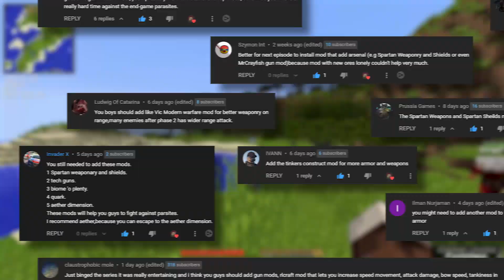"Scape and Run: Parasites" is PUNISHING...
The Boys installed some new weapon mods...
This is now officially the 6th world attempt at the "Scape and Run: Parasites" mod.

Here is a list of the mods we've used:

Scape and Run: Parasites
Xaero's Minimap
Appleskin
Aqua Culture 2
Bloodmoon
Bookshelf
Carry On
Clumps
Collective (Forge)
Contrlling
Enhanced Armaments
Enhanced Farming
Gravestone Mod
Hunter Illager
Iron Backpacks
Iron Furnaces
Just A Few More Ores
Just Enough Items
Just Enough Resources
Mouse Tweaks
Neat
Ores Above Diamonds
Quark
Scape and Run: Parasites Addon by nocubeyt
Simple Rotten Flesh to Leather
SwingThroughGrass
Tool Belt
Tree Harvester
Spartan Weapons
Spartan Shields

0:00 - Intro
0:39 - Setting Base
3:16 - New Base
4:37 - Among Us
5:42 - Ian's House
8:45 - Downfall
18:16 - Last Stand